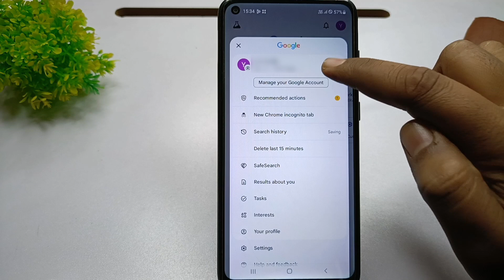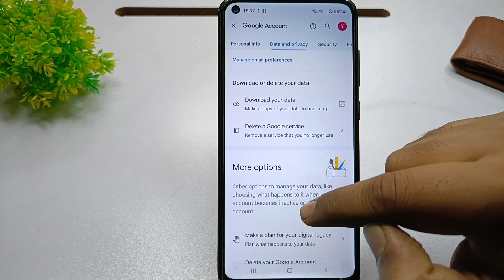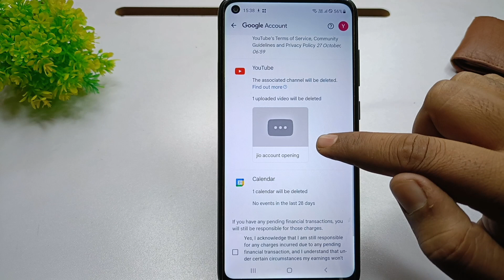how to delete google account permanently | google account delete kaise kare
in this video will tell you how to delete google account permanently